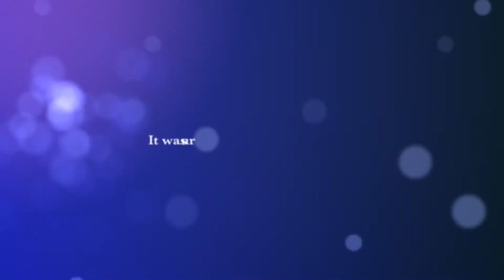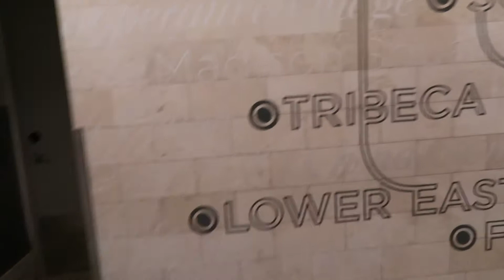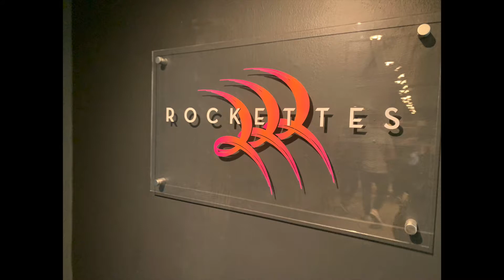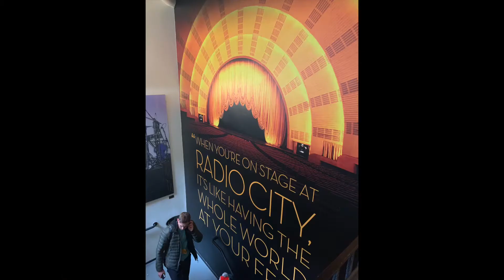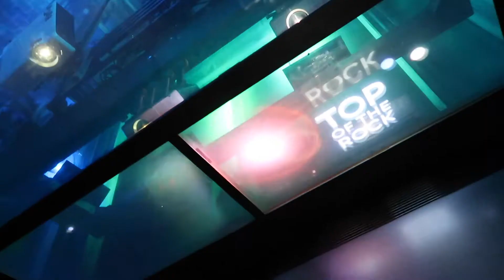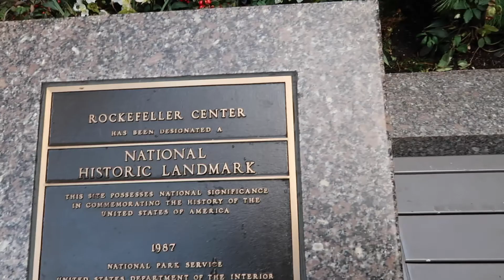NEW YORK | Day 5 | Radio City Tour | Top of the Rock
We had a tour around the amazing Radio City Theatre where the likes of Judy Garland & Walt Disney visited. Tasha went to the Top of the Rock to some beautiful views.